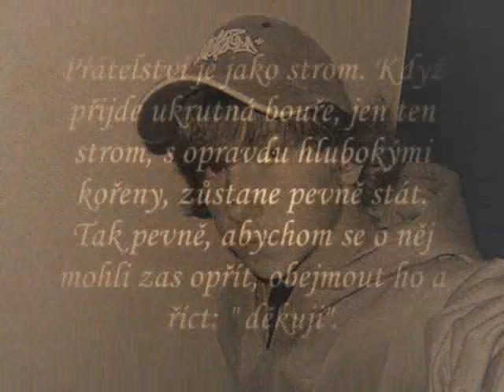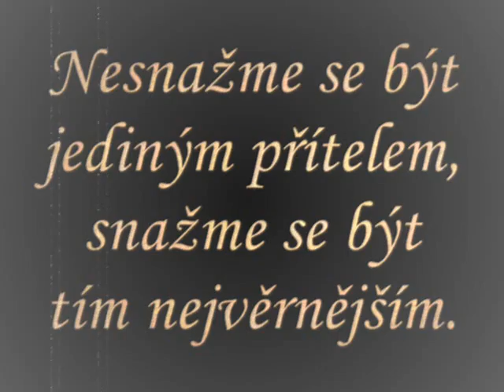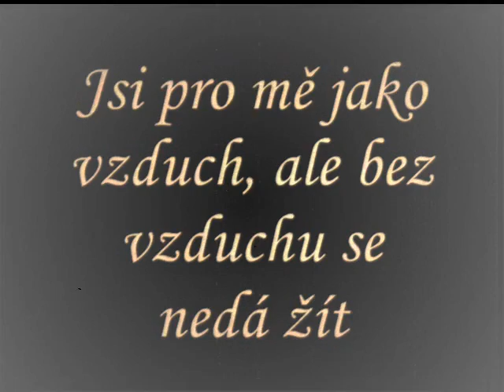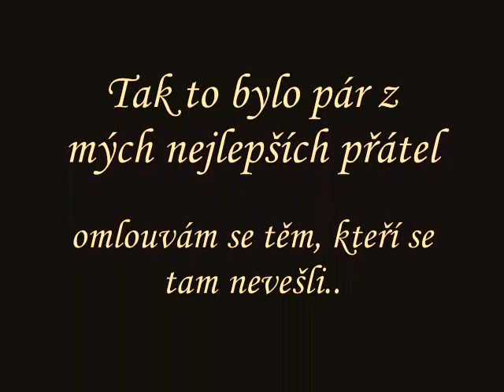přátelství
My best ...